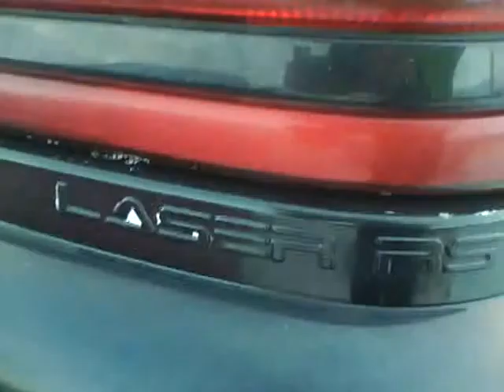FRETCH // LASER AWD TURBO DRIFT 4 ★★★★★ (dec 13 4:00AM)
13 dec 2010 4:00AM its not my fav but i did nice mix
me and my PLYM LASER EAGLE TALON ECLIPSE AWD TURBO well take a look all info are in other video welcome aboard
FRETCH